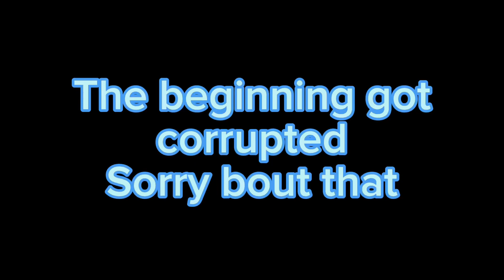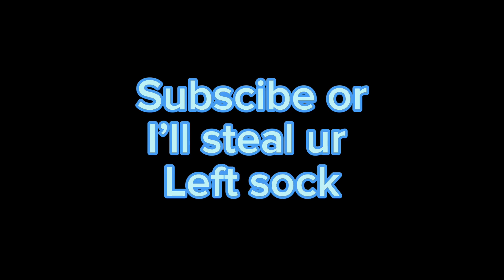Chill bedwars and skywars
Just a chill guy playing a chill game.